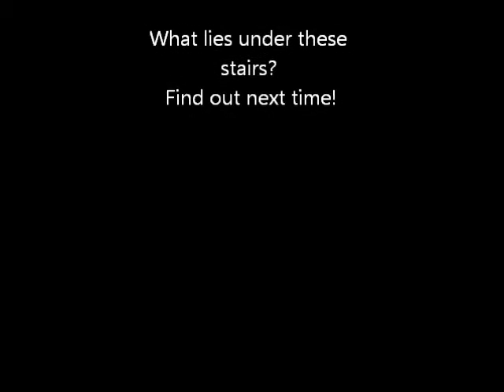Let's Play Undertale (BLIND) #3 | Home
I'm not very good with names either.

Ps: I will fix the mic and game sounds thing.